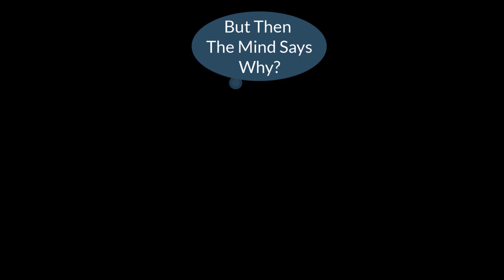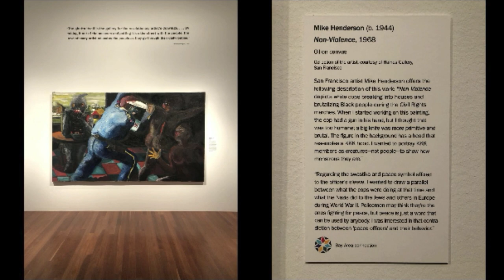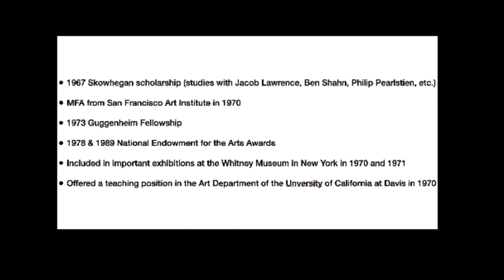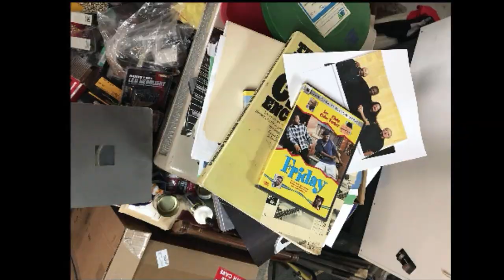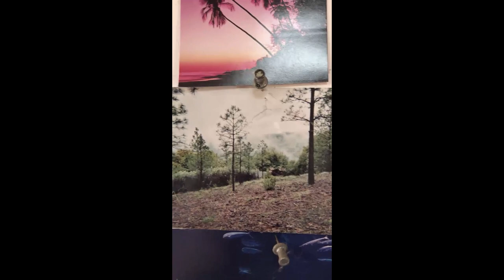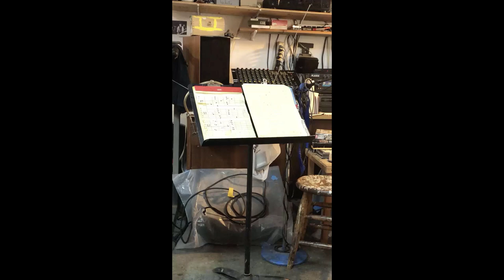Mike Henderson: But Then The Mind Says Why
Video introduction to the painter, filmmaker, and musician Mike Henderson. The video has two parts: an introduction narrated by Vonn Sumner, followed by a studio visit/conversation between Vonn and Mike, recorded in his studio near Oakland, California. This video was originally made for Vonn's painting students, especially those who had not been exposed to much 'abstract art', and features Mike Henderson's unique and disarming honesty in the way he speaks about his creative process.